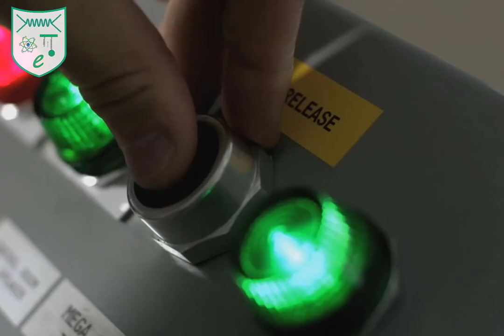ស្លាបមាន់ ធ្លាក់ក្នុងល្បឿនស្មើដុំដែក?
ស្វែងយល់ពីការទន្លាក់សេរីក្នុងបន្ទប់សុញ្ញកាសដ៏ធំបំផុតលើពិភពលោក។